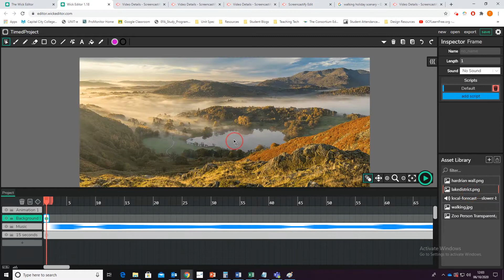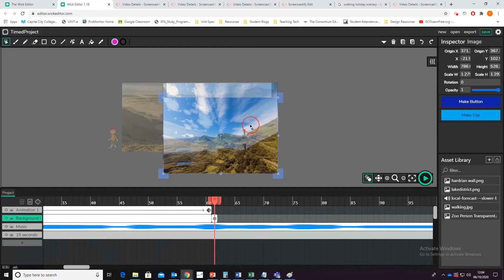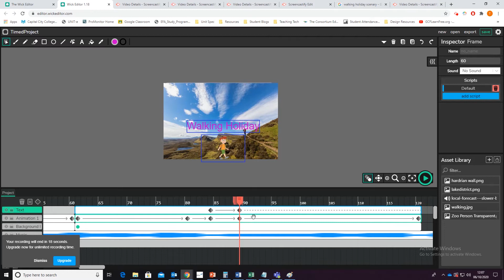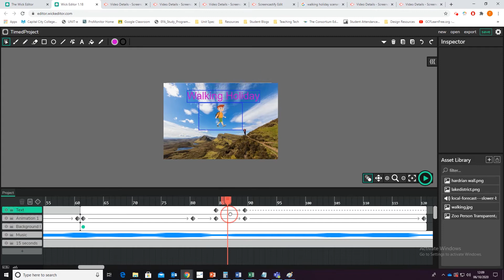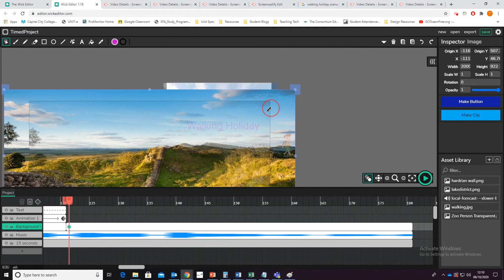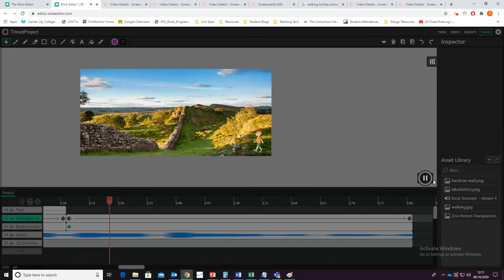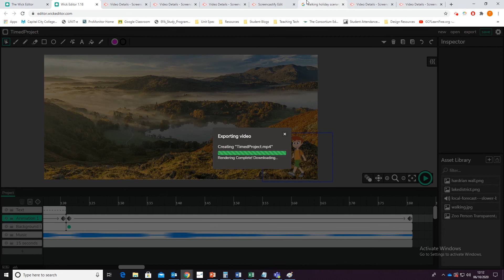A 15 second video with title.